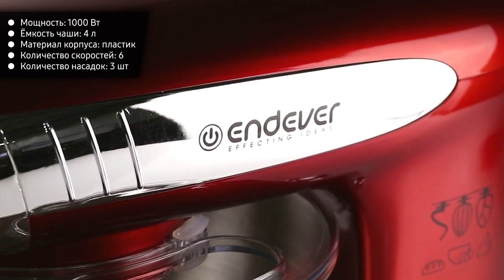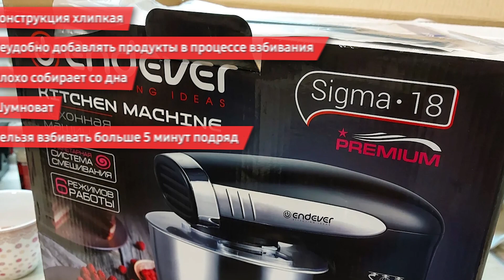Миксер ENDEVER Sigma-20